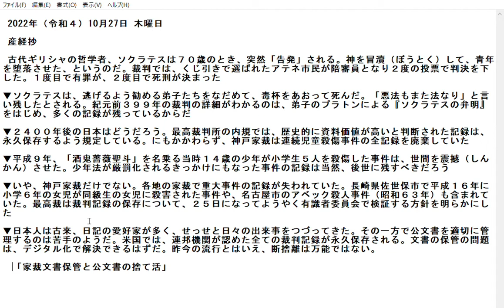家裁文書保管と公文書の捨て活.2022年（令和４）10月27日（木曜日）音読産経妙コラム産経新聞 切り抜き。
ボッチが新聞コラムを音読。
産経新聞の当日の産経妙コラムを音読。時々末尾に尖閣島情勢。

ソフト ：　現在試行錯誤中　⇄　画像録画：Windows フォト 　→動画編集
听今天的中文报纸 今日の新聞を使用しています。採れたてのピチピチです。
2022 年 10 月 27 日，星期四

 三经庄

        古希腊哲学家苏格拉底70岁时，突然被“起诉”。据说他亵渎了上帝，败坏了青年。在审判中，由抽签选出的雅典公民担任陪审员，并决定进行两轮投票。第一次被定罪，第二次被判处死刑

▼苏格拉底在门徒身上倒了一杯毒药，杀死了他们。据说他说过，“恶法也是法。”我们知道公元前399年审判的细节，因为有很多记录，包括他的弟子柏拉图写的《苏格拉底的道歉》。

▼2400年后的日本会是什么样子？最高法院的内部规定规定，被判断为具有高历史价值的记录应永久保存。尽管如此，科比家庭法庭还是销毁了连环谋杀儿童案的所有记录。

▼1997年，自称“清酒鬼原诚人”的14岁少年打死打伤5名小学生的事件震惊了世界。当然，引发少年法更严厉的事件的记录应该留给后人。

▼不，不只是科比家的球场。全国各地的家庭法庭都丢失了严重案件的记录。这些案件包括 2004 年在长崎县佐世保市被同学杀害的小学六年级女生，以及在名古屋市发生的 Abek 谋杀案（1988 年）。最高法院最终在 25 日宣布，将有一个专家小组对法庭记录的保存情况进行核实。

▼自古以来，许多日本人都是日记爱好者，孜孜不倦地写下他们的日常活动。另一方面，他们似乎不擅长妥善管理公文。在美国，联邦机构承认的所有法庭记录都被永久保存。文件存储的问题应该通过数字化来解决。尽管最近很流行，但消除并不是灵丹妙药。

《家事法庭文件的保管和公文的处置》